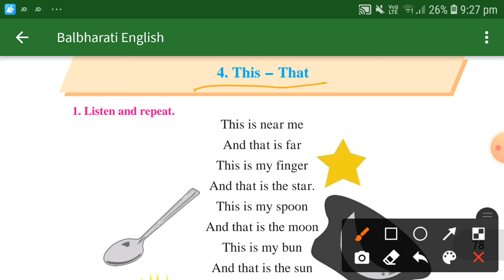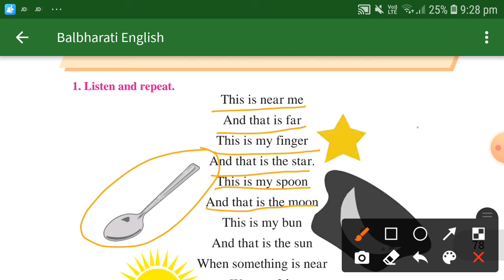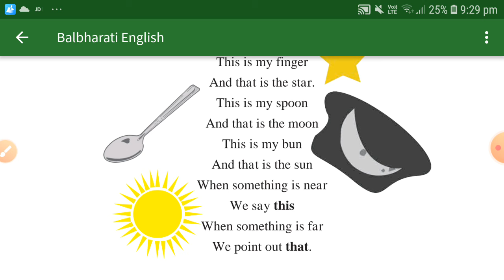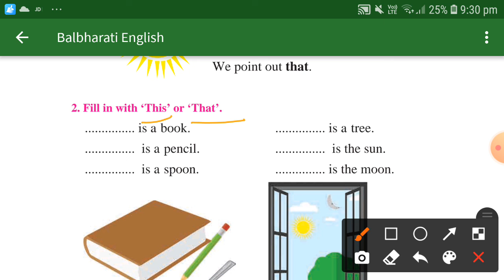class1 this and that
class 1 this  and  that